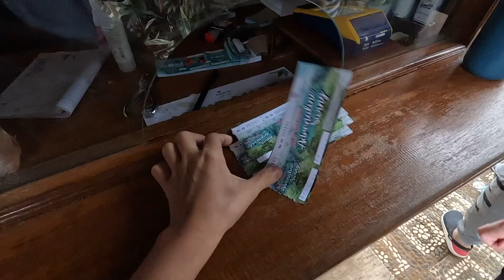Pertama Kali Naik Helikopter dan Main Ayunan Tinggi Banget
Wah pertama kali ini harper naik helikopter tapi ternyata ga bisa terbang teman teman.